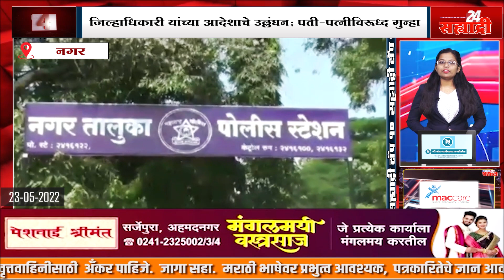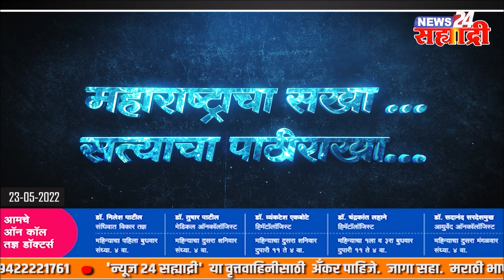सह्याद्री टॉप १० न्यूज । जिल्हाधिकारी यांच्या आदेशाचे उल्लंघन; पती-पत्नीविरूध्द गुन्हा